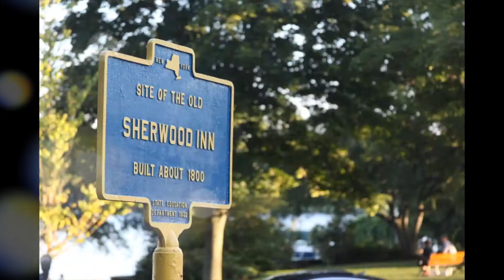Nostalgic Innovations - Your Source For Wedding Video Editing - Syracuse and Central New York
A short demonstration of what Nostalgic Innovations can do to make your wedding something you can revisit over, and over again. We'll work with you to tell the story you want to tell, by taking your photos and video footage and editing them into a custom montage, with music and titles.

Nostalgic Innovations is proud to announce we are now taking bookings for wedding videography. Our staff has been recording and editing clients' weddings for years, but we are now officially incorporating it into our menu of services.

Serving the greater Syracuse and Central New York region, we provide an elegant, but affordable, experience for your wedding.

Our customers' memories are very important to us. Nostalgic Innovations will take every measure to ensure that your media is handled properly. If you agree to use our services, you are agreeing that there is no liability on the part of Nostalgic Innovations for damages due to the age or storage conditions of your media, prior to sending it to us.